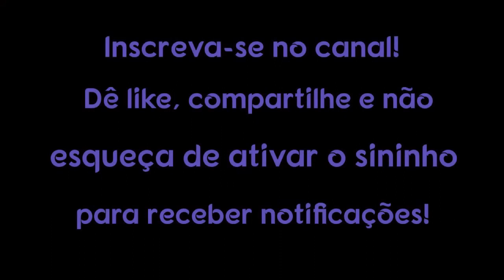A Ascensão é Uma Aventura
Muitos de nós que vivenciamos conscientemente o processo de Ascensão nos últimos anos podemos hesitar neste ponto em chamar nossa jornada para a Quinta Dimensão de “aventura”.

1. Use um computador ou dispositivo móvel para abrir um vídeo.
2. Selecione "Valeu demais" abaixo do conteúdo. No pop-up que abrir, você verá diferentes opções de preços para o Valeu demais no seu país/região.
3. Para concluir a compra, siga as instruções exibidas na tela. Gratidão!